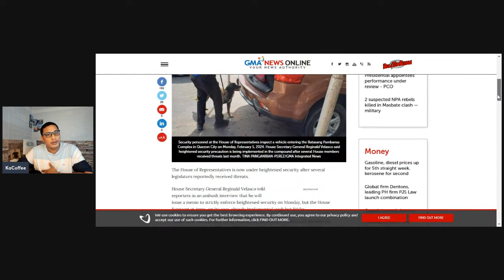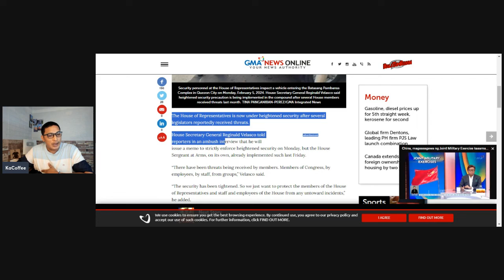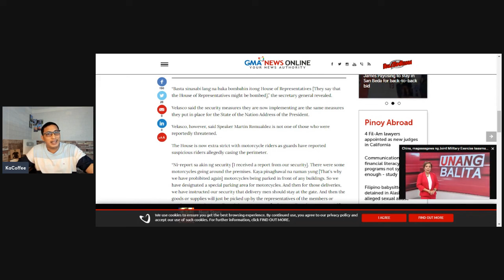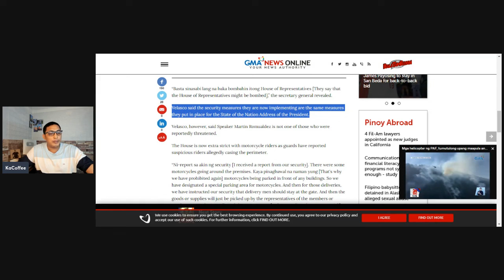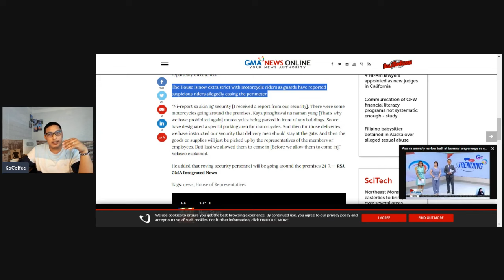SINO ANG SALARIN???